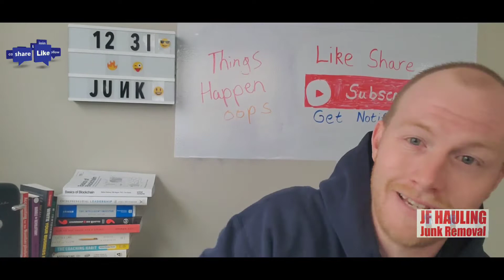Another year in Junk Removal, Tools we used, Handling mistakes, Gaining Subscribers!!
Thank YOU =) 2020 Has come to a end! lets get it 2021!!!

Junk is our passion!
Thank you letting us share it with you
we have been able to provide for our families, meet great people, achieve more in a few years then any other previous endeavor!

Not stopping there!!
Real Estate!
Cryptocurrency!
General Learning about Life!!
We talk about it all =)

.. . Docket Scheduling . ..

Happy Hauling!!!